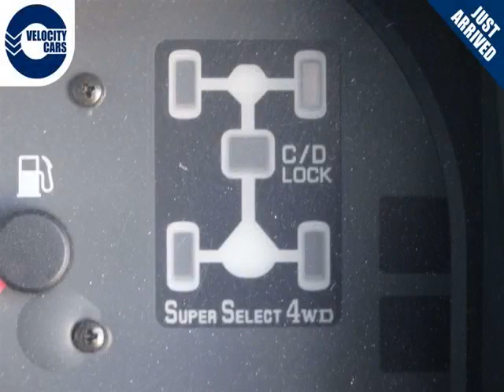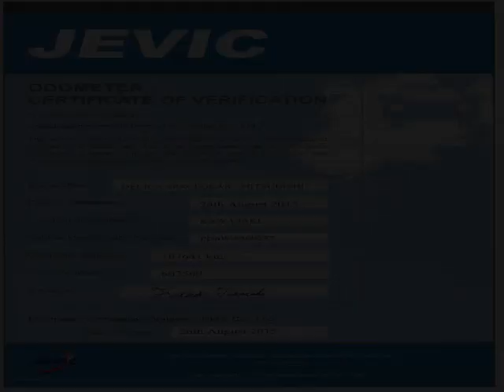Vancouver Velocity Cars - BC - 1999 Mitsubishi Delica Space Gear 4WD 7 Seats NO ACCDNT 1 YR WRNT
Vancouver Velocity Cars - BC - 1999 Mitsubishi Delica Space Gear 4WD 7 Seats NO ACCDNT 1 YR WRNT 784